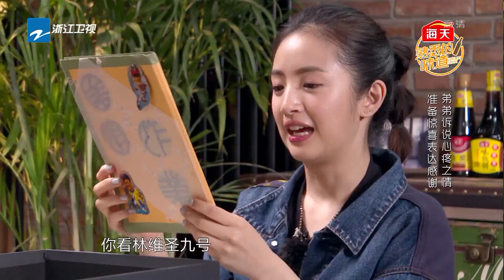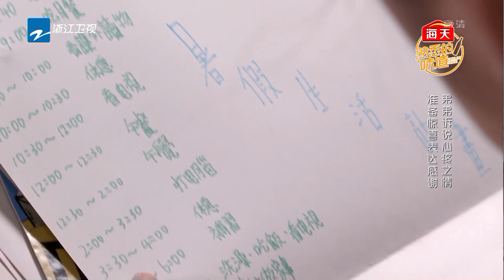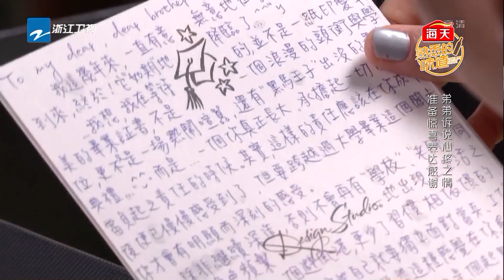弟弟述说心疼姐姐惹林依晨泪目 秘密礼物将姐弟回忆拉回童年时光 《熟悉的味道4》EP4 花絮 20190601 [浙江卫视官方HD]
《熟悉的味道4》5/11起每周六晚温情上线！

《熟悉的味道》是浙江卫视推出的明星美食传情感恩真人秀。揭秘明星做美食背后的动人故事。嘉宾阵容有#谢楠、费启鸣、贾乃亮、秦昊、邓伦、吴尊、王俊凯、林依晨、张卫健、侯佩岑 等明星大咖。